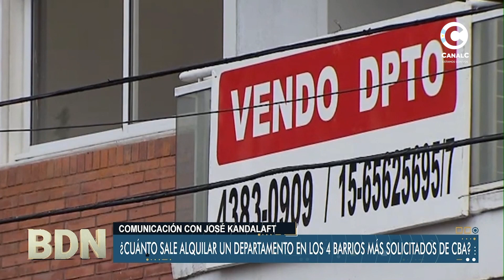¿Cuánto sale alquilar un departamento en los 4 barrios más solicitados de Córdoba?